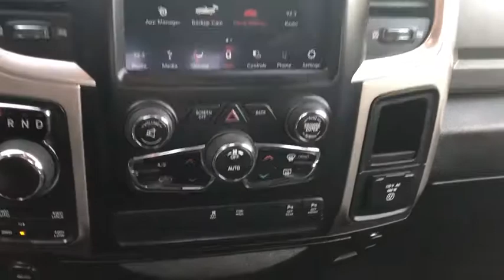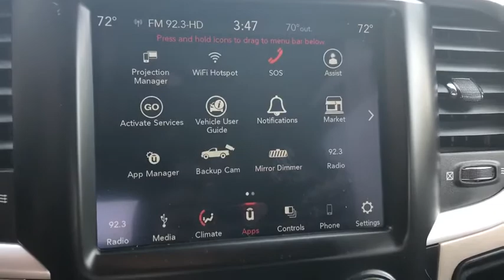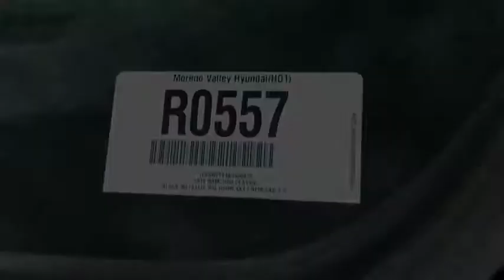2019 Ram 1500 Classic Moreno Valley, Riverside, Beaumont, Banning, Perris CA R0557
Brilliant Black Crystal Pearlcoat Used 2019 Ram 1500 Classic available in Moreno Valley, California at Hyundai of Moreno Valley. Servicing the Riverside, Beaumont, Banning, Perris, CA area.
2019 Ram 1500 Classic Big Horn - Stock#: R0557 - VIN#: 1C6RR7TT4KS530675

30 POINTS INSPECTIONS, BALANCE OF FACTORY WARRANTY, ONE OWNER, BLUETOOTH, BACKUP CAMERA, ALL WHEEL DRIVE, KEYLESS ENTRY, REMOTE START, ALLOW WHEELS, APPLE CARPLAY. CARFAX One-Owner. Brilliant Black Crystal Pearlcoat 4WD 8-Speed Automatic HEMI 5.7L V8 Multi Displacement VVTbrbrbrSee How We Make the Difference at Hyundai of Moreno Valley, Providing Hyundai Drivers from Moreno Valley, San Bernardino, Hemet, Redlands, and Riverside CA With a Quality Experience.